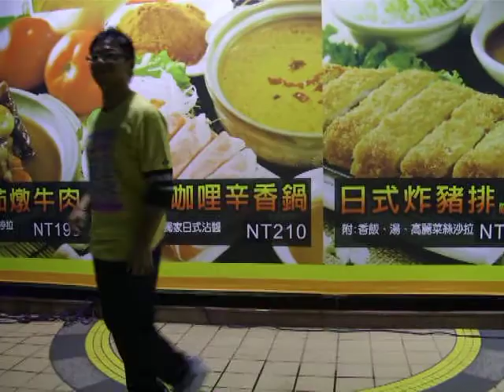【踊ってみた】Love Me Queen / Jimmy Bravo (パラパラ)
PARAWINDS 講習會
2008/09/06 @ Tainan, Taiwan (台南,台灣)

SONG：Love Me Queen / Jimmy Bravo
ALBUM：Dancemania Presents 夏物語2008
DANCER：Kenneth